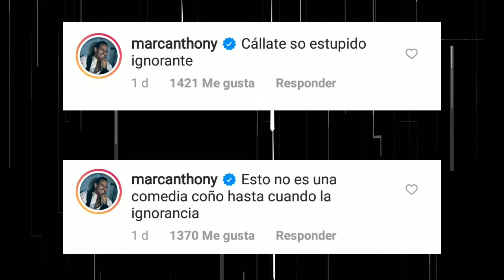Almighty le responde a Marc Anthony "Lo que usted comenta no viene de Dios"